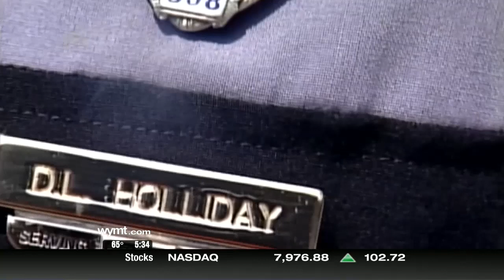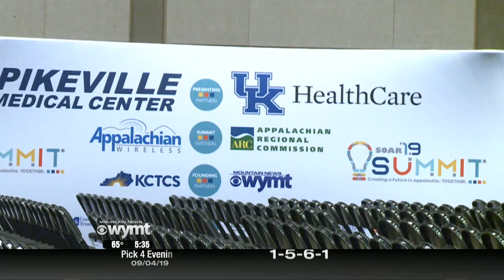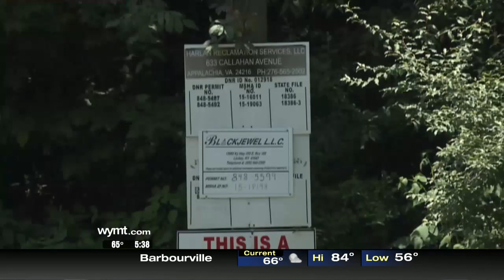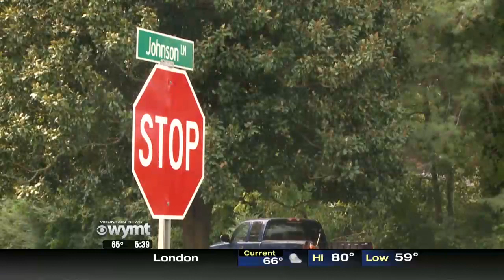530 a m Top Stories September 5, 2019